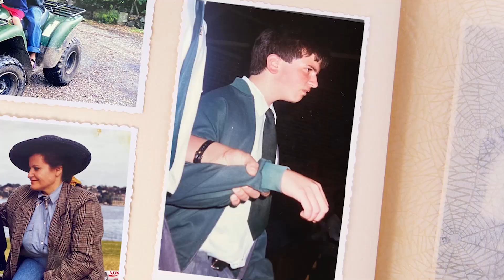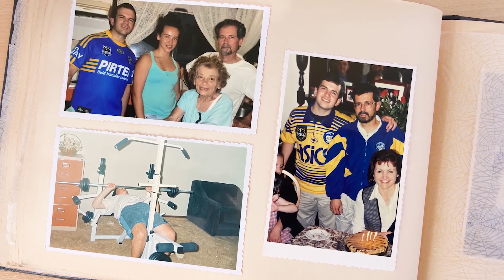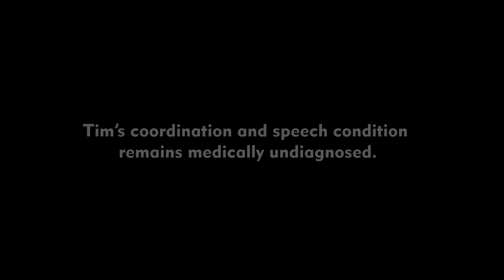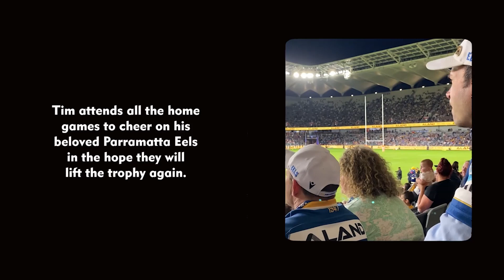Matthew WF Wells - Blue but still Golden